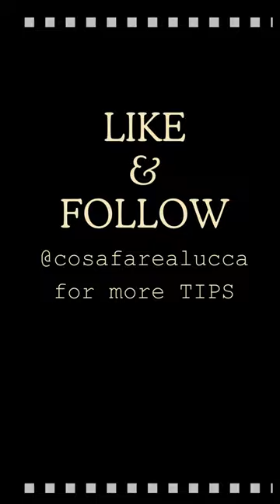Selezione di 200 comparse per il film con Dustin Hoffman a Lucca: mega casting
Ci sarà anche la Torre Guinigi e ci saranno le bellezze architettoniche di Lucca nel nuovo film che vedrà protagonista il premio Oscar Dustin Hoffman.

Un'ottima vetrina per la città, che metterà in bella mostra i tesori del centro storico.